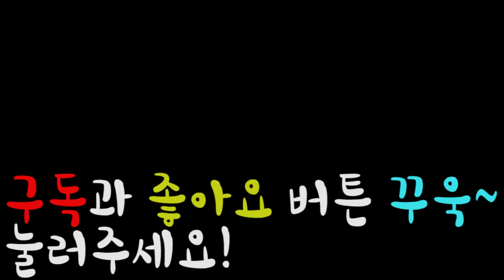[전척] 위대한 피자 50화 - 버그 적용! 순식간에 3천달러 버는 방법! 추가로 마릴린 먼로까지?!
스토리모드 하나하나 신경써서 업로드했어요^^